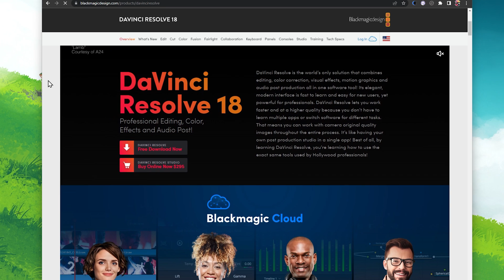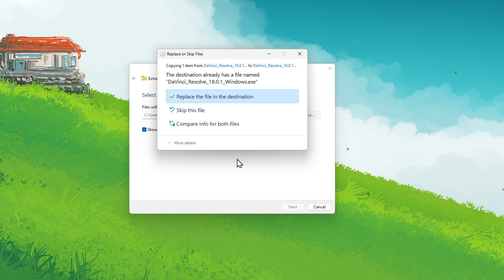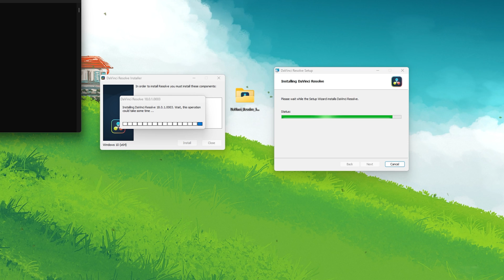How To Download & Install DaVinci Resolve 18 on Windows 11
A short tutorial on how to download and install the DaVinci Resolve 18 video editor to your Windows PC.

Timestamps:
0:00 - Introduction
0:15 - Download DaVinci Installer
0:48 - Locate & Unzip Download
1:22 - Follow Install Wizard
2:02 - Launch DaVinci Resolve 18